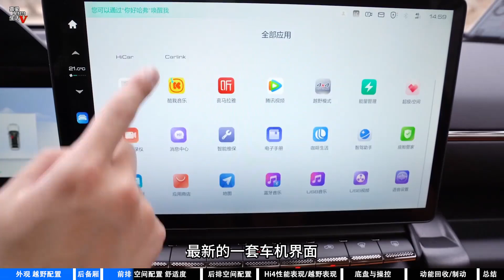【嘉梁实测】哈弗二代大狗Hi4版，混动四驱，越野性能全面提升